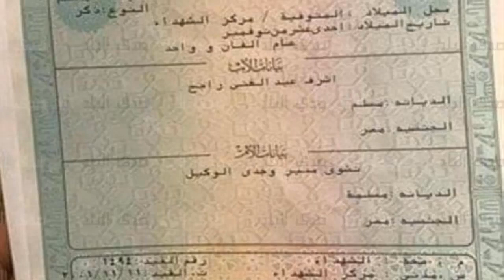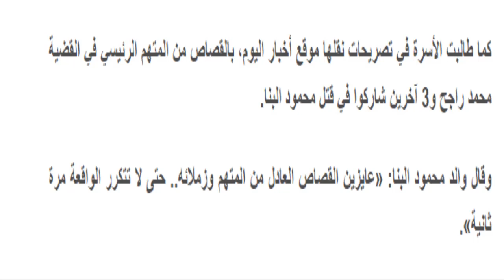تفاصيل الجلسة الاخيرة لـ"راجح" ورد فعل والد محمود البنا